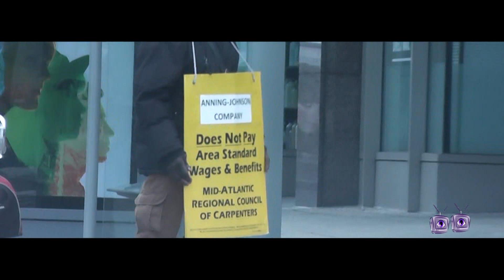Fat Gleesh What we doing